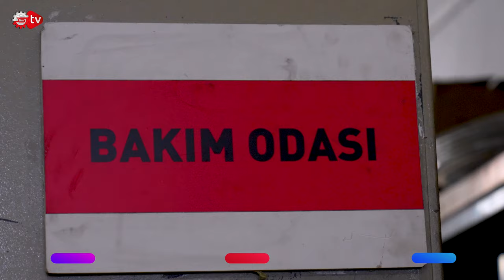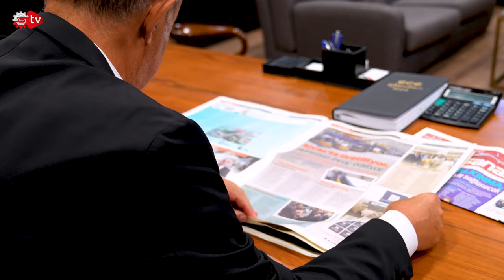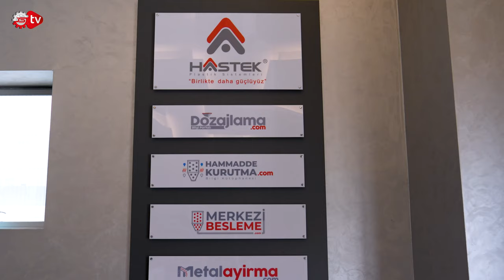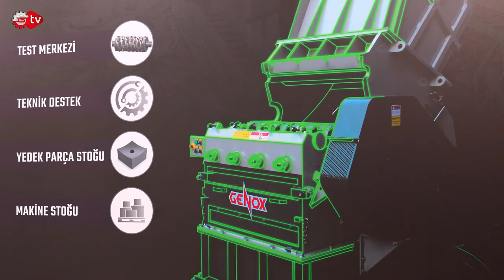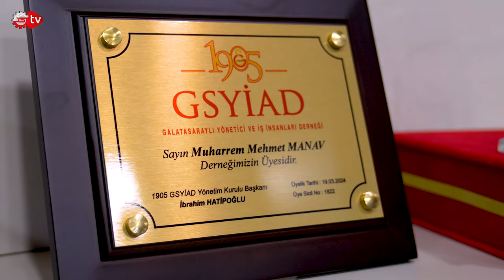Sattığımız Ürünleri Unutuyoruz | HASTEK Kurucu Ortağı Muharrem Manav Nasıl Başardı?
Üretimin tozunu ve kokusunu yutan sanayiciler, disiplin ve ilham ile bütünleşen atölyelerinde ebedi olarak keşfin peşinden giderler. Nasırlaşmış ellerle hayallerin somut bir objeye dönüşmesine aracılık eden üretim serüveni, memleketin geleceğini aydınlatan bir yol gibidir. Türkiye’nin üreten gücüne güç katan sanayicilerine vizörden baktığımız Nasıl Başardı? Sanayi TV ekibi olarak bu hafta, 60 yıldır sektörde var olan Hastek Plastik firmasının kurucusu Muharrem Manav’ı konuk ettik. Sektördeki prestijli konumuyla çokça basında gördüğümüz Muharrem Manav, özel hayatına ilişkin bilinmeyenleri Sanayi TV’den muhabir arkadaşımız Ceylan Köseoğlu ile paylaştı. Keyifli seyirler….